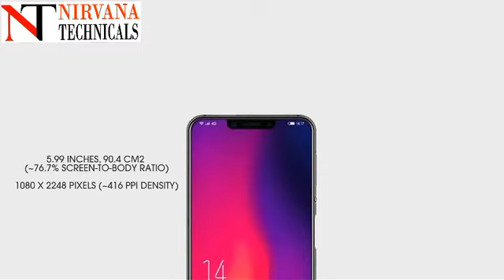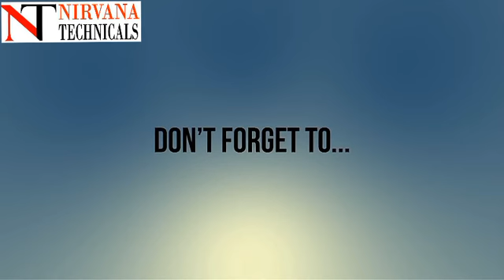Xiaomi Pocophone F1 🔥🔥🔥 || New Killer Flagship Phone || Specifications || Nirvana Technicals.